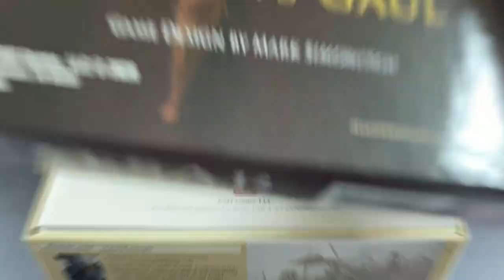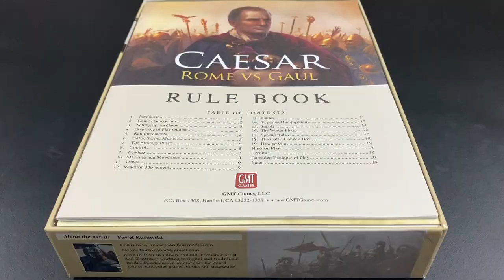Caesar: Rome vs Gaul - Infamous Unboxing Video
An Infamous Unboxing video of Caesar: Rome vs Gaul, a game designed by Mark Simonitch and published by GMT Games in 2020.